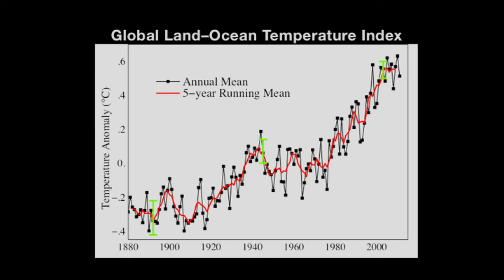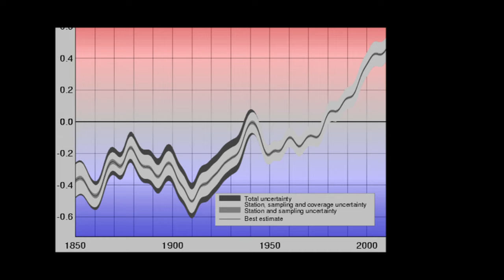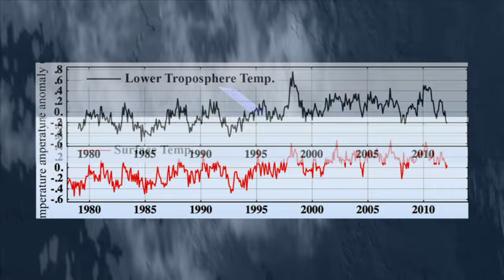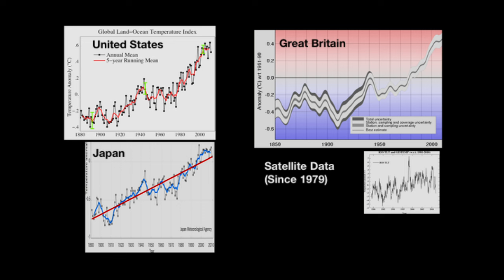Is Earth Warming? Climate Change, Lines of Evidence: Chapter 2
The National Research Council is pleased to present this video that explains how scientists have arrived at the current state of knowledge about recent climate change and its causes. This is part two of a seven-part series, available on the National Academies channel.